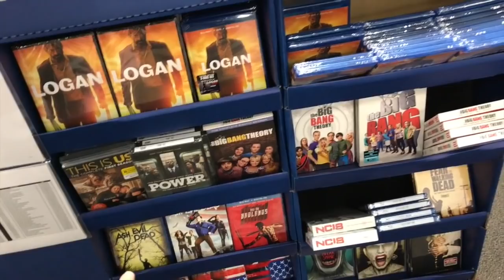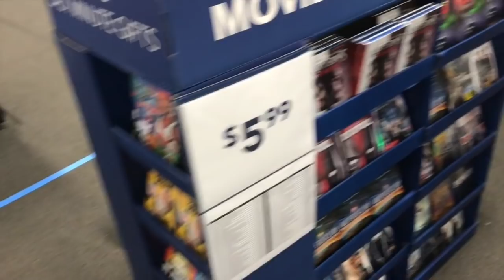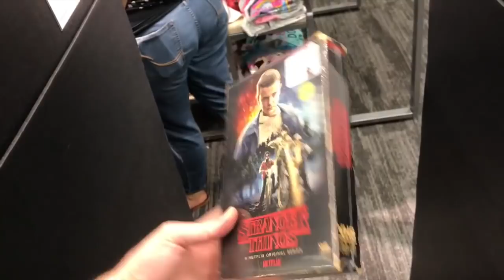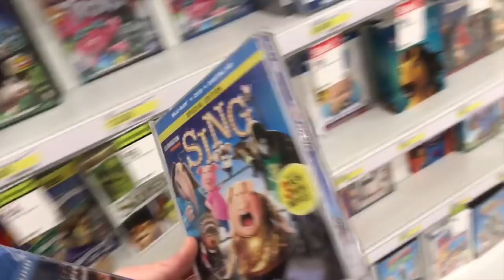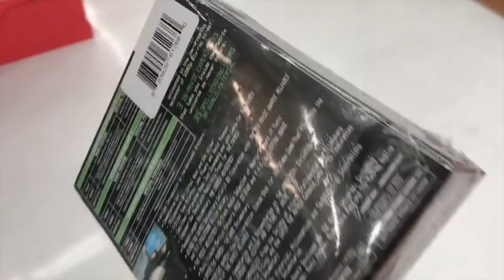Black Friday 2017 Madness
New video with going shopping on Black Friday 2017 looking for deals on Dvds and Blu-rays and 4K Ultra Hd movies .

In the Black Friday video the places I to go to are Walmart , Target , Best Buy and The Mall

This Black Friday I picked up:
- Matrix Ultimate Collection
- Sing Blu-ray
- Dark Tower Blu-ray